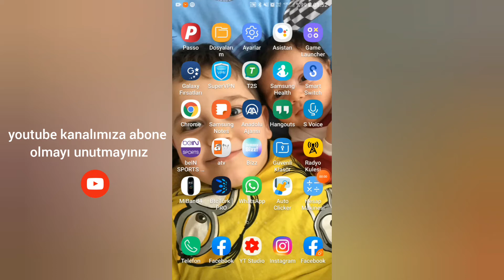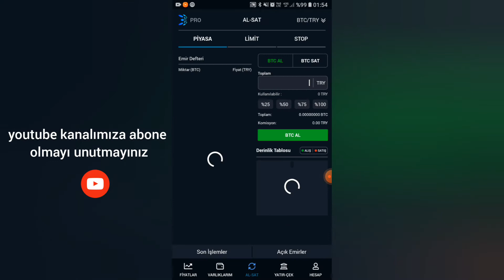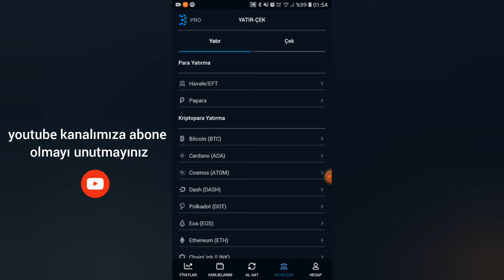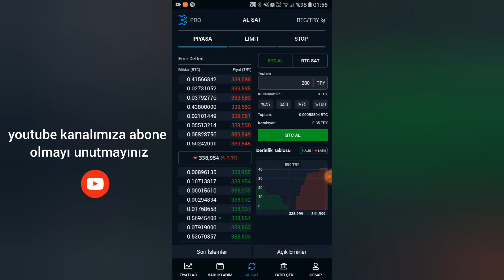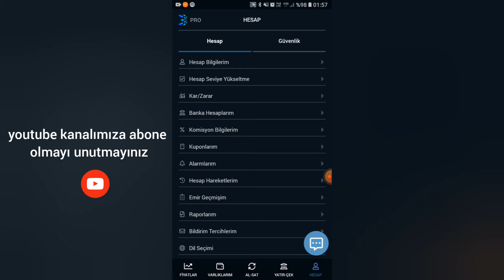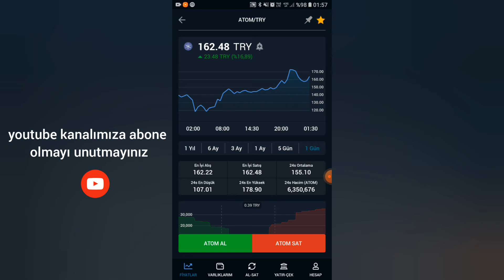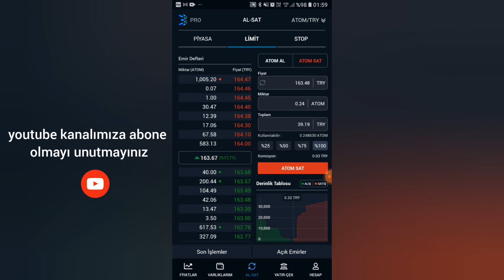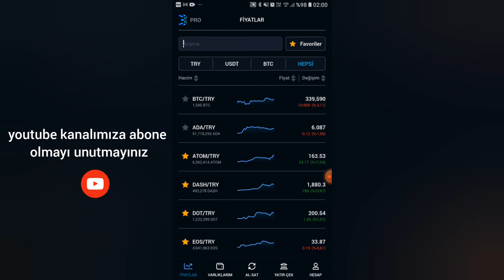Btc türk internetten kolay para kazanma bitcoin ile zengin olmak